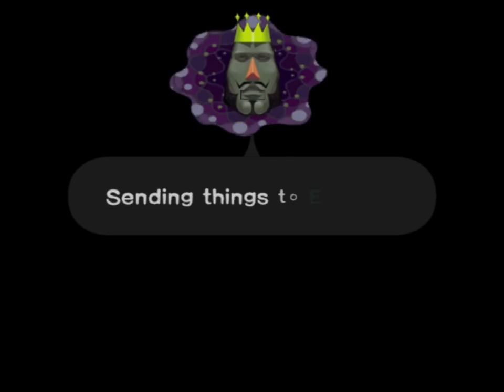Katamari Damacy #16 | PlayStation 2 | Make a Star 8